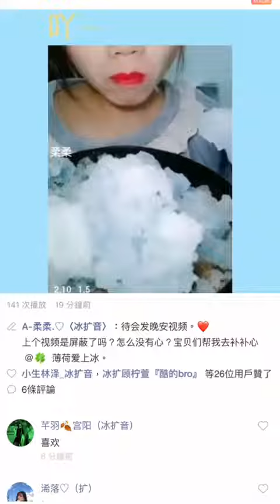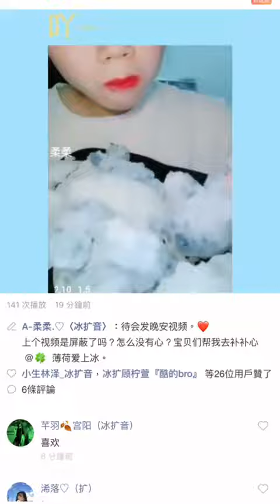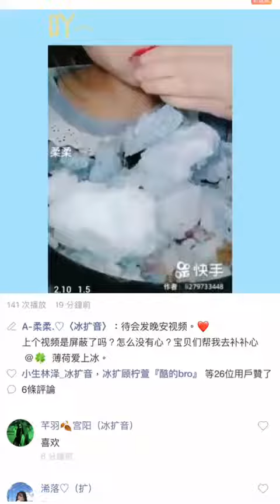Girl ice blue